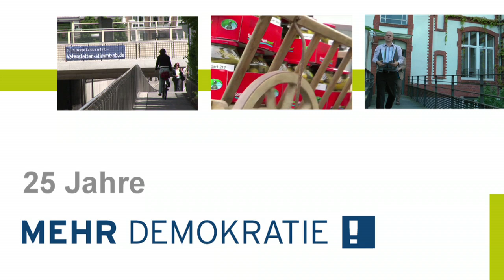25 Jahre Mehr Demokratie - Jubiläumsgrüße: Michael von der Lohe (Omnibus)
Michael von der Lohe vom Omnibus für direkte Demokratie ist ungeheuer glücklich, dass es Mehr Demokratie gibt: "Ich wünsche Euch, dass Ihr weiterhin so erfolgreich für die Selbstbestimmung der Menschen arbeitet, auf Eure ganz eigene Art."